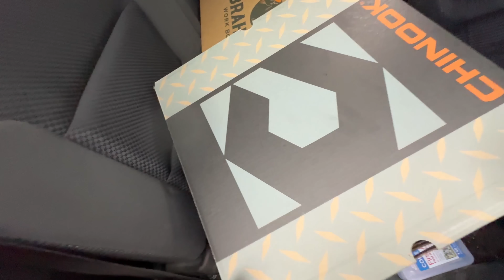Дом у озера США ,Автоматический полив газона !!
Привет всем друзья!! В этом видео вы увидите как мы работаем над автоматическим поливом травы в США и заканчиваем некоторые работа на доме на озере.